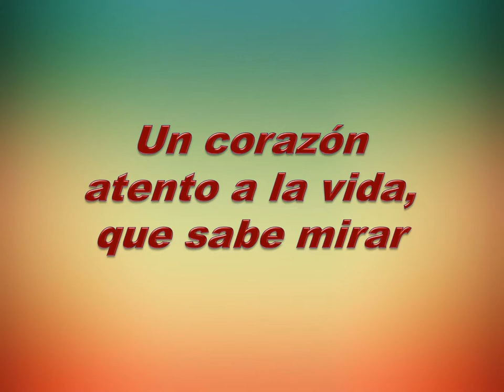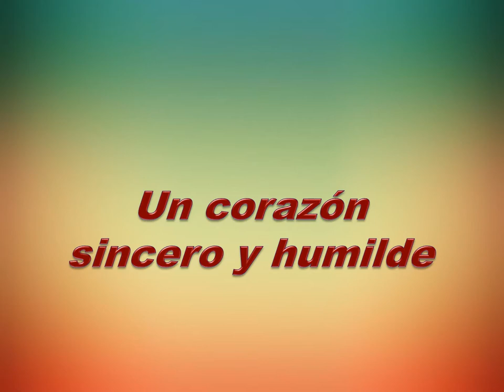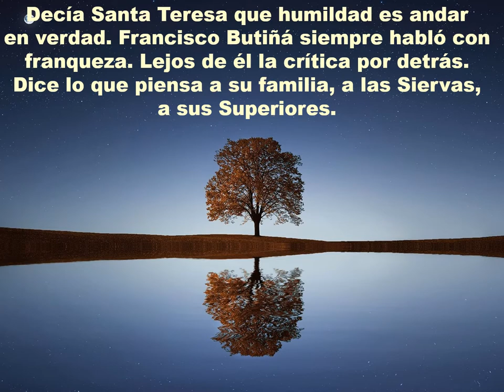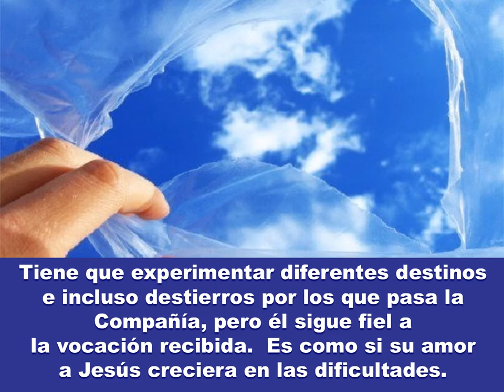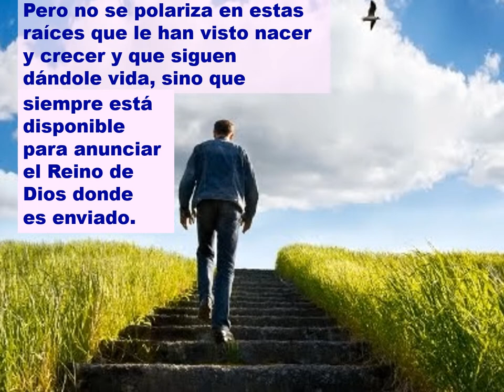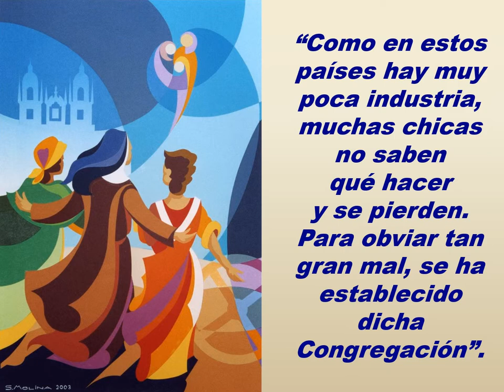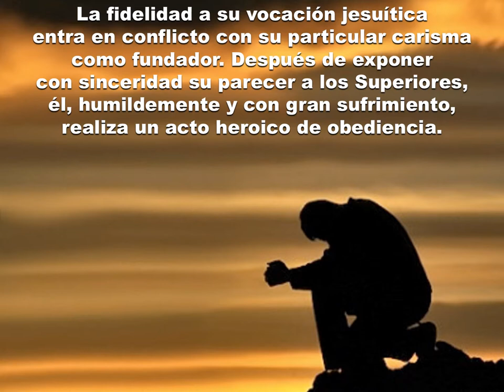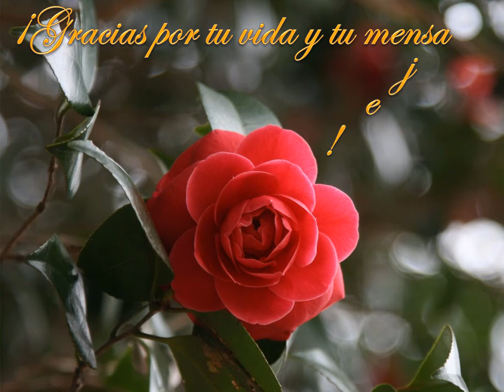Francisco Butiñá - Un corazón sin fronteras - Rosario Hernández